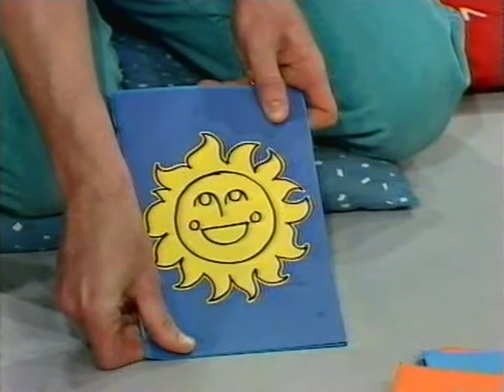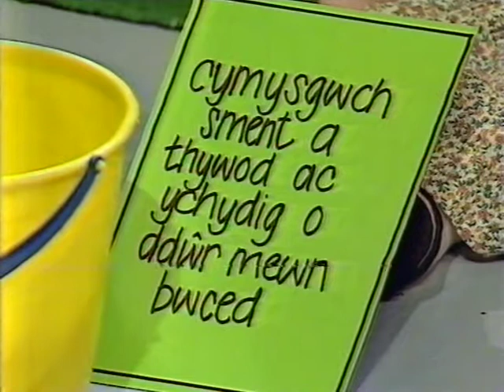Ffalabalam Dai Odidog y Cyfrifiadur Newydd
Mae pawb ym mhentre Ffalabalam eisiau gofyn cwestiynnau i Dai Odidog y Cyfrifiadur, ond dydy'r atebion ddim o hyd yn gwneud synwyr.